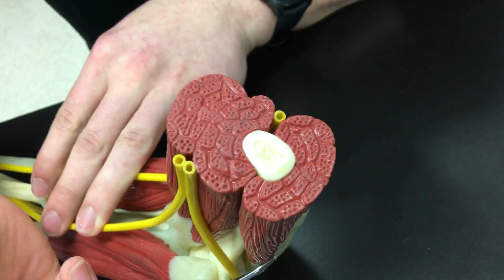Arm Muscle Model - Ohio University - Anatomy & Physiology